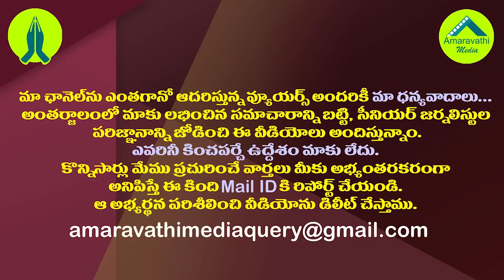జగన్ రాజకీయ రూటు...ఇక దీనిపైనే ఫుల్ ఫోకస్.!| CM YS Jagan will now focus on the Party Cadre